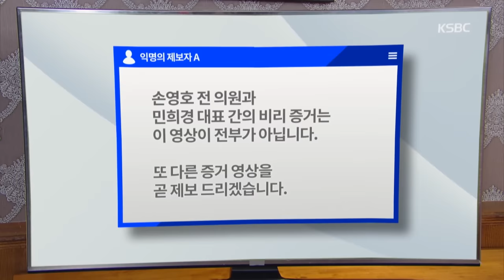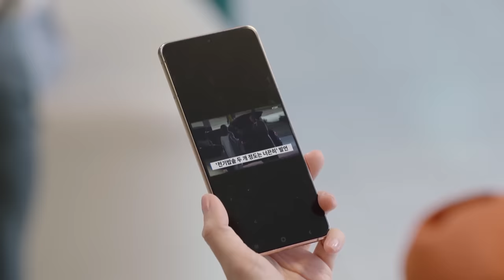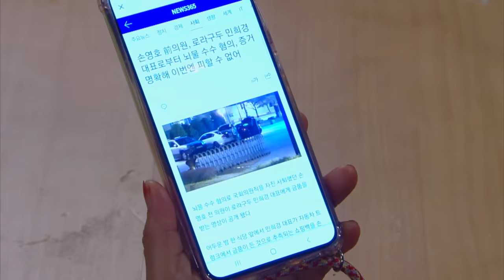[ENG / CHN] Red Shoes EP.96 | KBS WORLD TV 211213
[ENG / CHN] : Click the "Caption" button to activate subtitle!

▶ Red Shoes EP.96 | 빨강 구두

The story of a heartless mother who turned a blind eye to her family for her success and left for love and desire, and a daughter trapped in an unstoppable desire for revenge on her mother.